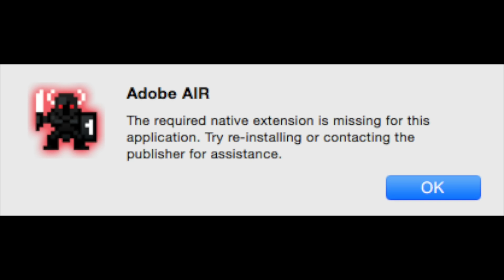I Can't Play Realm (Fixed)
ISSUE HAS BEEN FIXED
We can get through this, but for now, I'll need to circumvent this road block to break my hiatus